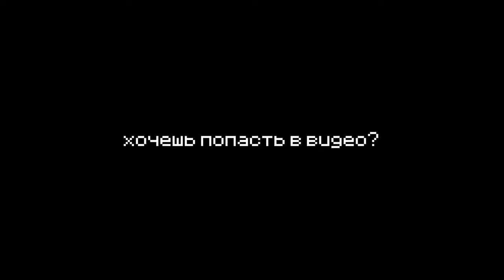НАУЧИЛ ИГРАТЬ НОВИЧКА В GORILLA TAG!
в этом видео я научил играть новичка в gorilla tag, а результат учений увидите посмотрев видео!
vr gorillatag oculusquest2 fy xyzbca bricktag gorillatagghost daisy09 lego fingerpainter finger painter badge горилла тег горилла таг тег таг горилла гориллы Россия русские прятки догонялки рек рум обновление в горилла тег gorilla tag gorilla tag ghost hunting daisy09 statue mirror man spider timmi mini games mini game kid T9 Jmancurly Sane4ek rec room vr gaming russian beach cave old caves lucy

0:00 - Вступление
0:25 - Узнаю что уже умеет игрок в игре
2:05 - Процесс обучения
9:16 - Заключение